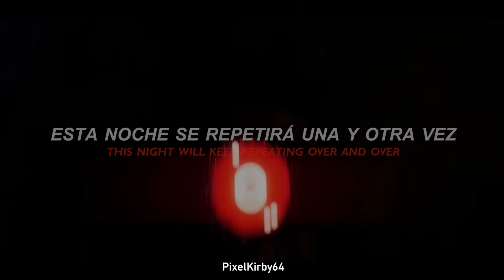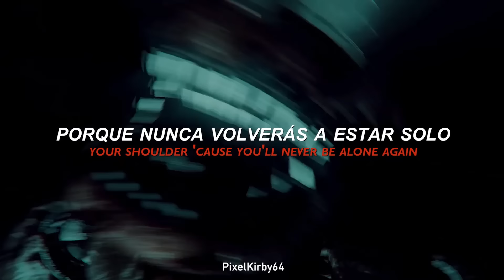"Nunca estarás solo" | Never Be Alone - Shadrow | FNAF 4 (Sub Español/Lyrics)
〔;;🐻-; Never Be Alone - Shadrow
               Five Nights at Freddy's 4〕

Hoy les traigo video con la traducción al español e inglés de uno de los temazos de Fnaf, Never Be Alone de Shadrow. Espero que les guste ¡Gracias por todo el apoyo! ¡Los quiero mucho!

00:00 ● 3:07
⇆ㅤㅤㅤㅤ◁ㅤㅤ❚❚ㅤㅤ▷ㅤㅤㅤㅤ↻

╭┈ ೄྀ࿐ ˊˎ-
╰┈➤ ❝ [ 📌 Recuerda ; ] ❞

        💖 ੈ₊˚༅༴│. ➪ Darle like :)
        🔔 ੈ₊˚༅༴│. ➪ Activar la campanita
        💌 ੈ₊˚༅༴│. ➪ Compartir

╭┈ ೄྀ࿐ ˊˎ-
╰┈➤ ❝ [ 📌 Datos ; ] ❞

        🔊 ੈ₊˚༅༴│. ➪ COMPOSICIÓN:
                          Shadrow

        🎤 ੈ₊˚༅༴│. ➪ VOCALS:
                          Shadrow

        🎵 ੈ₊˚༅༴│. ➪ LYRICS:
                          Shadrow

        🎸 ੈ₊˚༅༴│. ➪ PRODUCTOR:
                          Shadrow

        📆 ੈ₊˚༅༴│. ➪ AÑO: 23/01/2016

        🎹 ੈ₊˚༅༴│. ➪ GÉNERO:
                           Alternativa/independiente

╭┈ ೄྀ࿐ ˊˎ-
╰┈➤ ❝ [ 📌 Hashtag ; ] ❞

╭┈ ೄྀ࿐ ˊˎ-
╰┈➤ ❝ [ 📌 TAGS ; ] ❞

Five Nights at Freddy's 4 | Never Be Alone - Shadrow | español
Five Nights at Freddy's 4 | Never Be Alone - Shadrow | sub español
Five Nights at Freddy's 4 | Never Be Alone - Shadrow | lyrics
Five Nights at Freddy's 4 | Never Be Alone - Shadrow | audio
Five Nights at Freddy's 4 | Never Be Alone - Shadrow | edit
Five Nights at Freddy's 4 | Never Be Alone - Shadrow | tiktok
Five Nights at Freddy's 4 | Never Be Alone - Shadrow | traduccion
Five Nights at Freddy's 4 | Never Be Alone - Shadrow | letra
Five Nights at Freddy's 4 | Never Be Alone - Shadrow | video oficial

·.˙·.˙·.˙·.˙·. ˖ଽ * : ๑˚ ❜ 🎶〈〈❥
 (( - ̗̀Bye ஂ.ꦿ:🎮 ))